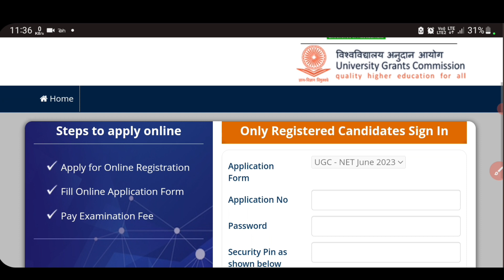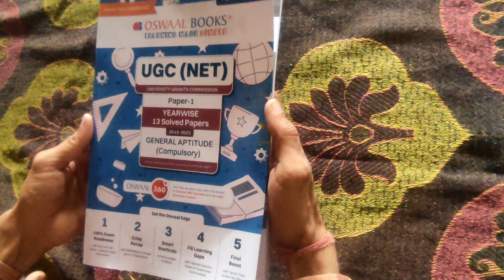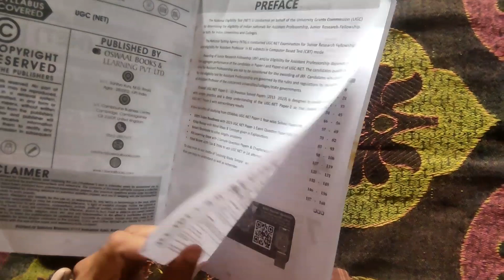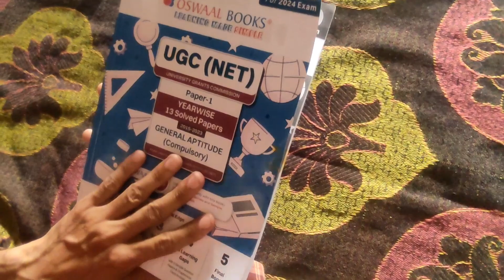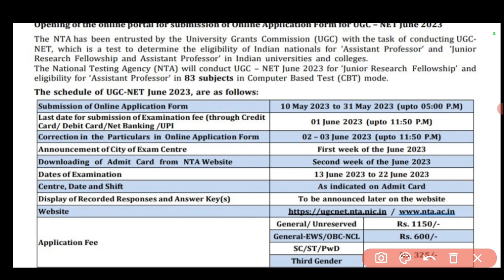UGC NET June 2023 Application date extended 🤭🤩। UGC NET June 2023 postponed News। UGC NET exam date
when was UGC NET application form 2023  released
what is the application form fee for UGC NET 2023
is UGC NET application form 2023 released
will there be UGC NET exam in June 2023
UGC NET June 2023 application form Last date
UGC NET age limit
UGC NET syllabus all subjects
UGC NET Hindi English geography history geography math chemistry syllabus